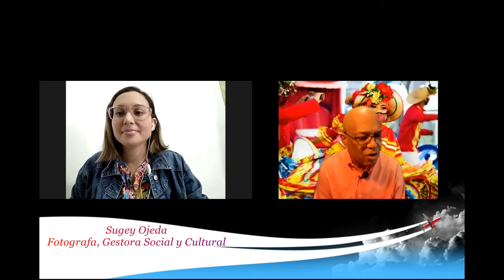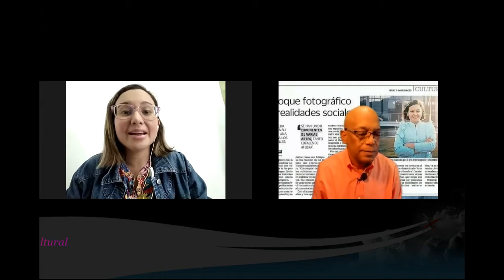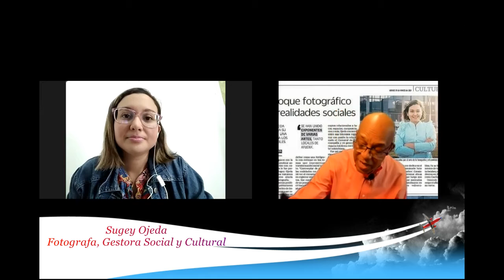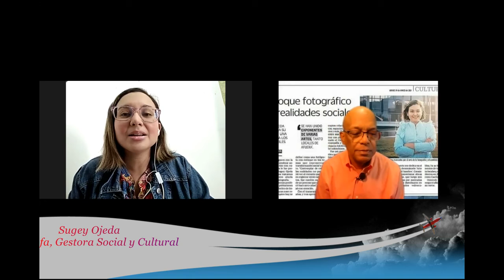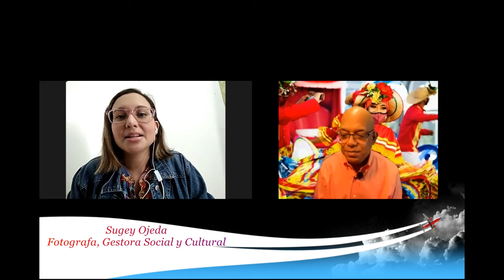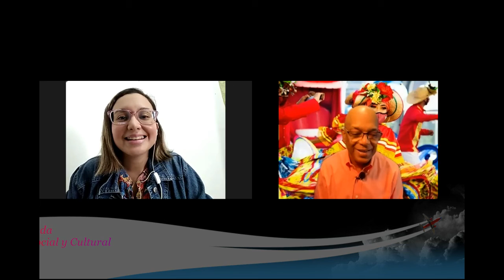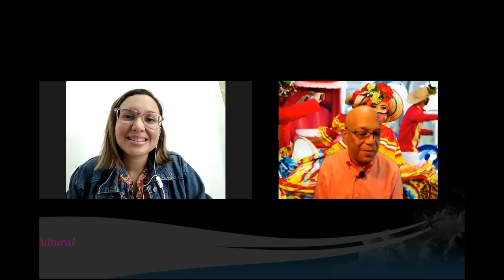Sugey Ojeda, Fotografa , Gestora Cultural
Sugey Ojeda es una excelente fotografa de origen Colombiana ademas se desempeña como Gestora Cultural.
Conversamos con ella en Ke lo que con Fidel.

Ke lo que con Fidel
Lunes, 9:00 Pm
Por: Facebook, Twich, YouTube, Twitter, Linkedin